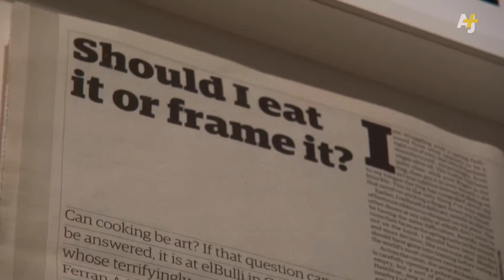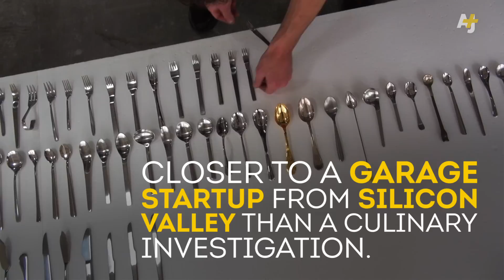Chef Ferran Adria Is Getting Ready To Blow Your Mind Again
Chef Ferran Adria from elBulli restaurant fame just opened elBulli Lab in Barcelona. He's not cooking up any meals but rethinking everything about food, life and innovation on his own terms. Ferran drops all this knowledge on AJ+. From video journalist Nuria Teson in Spain.